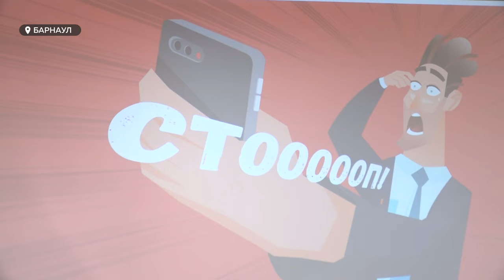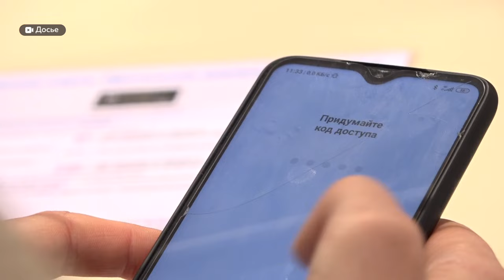Мошенники в Барнауле взяли на имя молодой успешной женщины автокредит и крупную сумму денег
Более двух млн рублей лишилась жительница Барнаула в результате действий мошенников. Это молодая состоявшаяся женщина, которая никогда бы не поверила, что попадется на их уловки. Чтобы усилить защиту людей от мошенников с 25 июля вступил в силу новый закон. В чем его суть и какие новые схемы используют злоумышленники, чтобы обманывать население – в нашем сюжете.